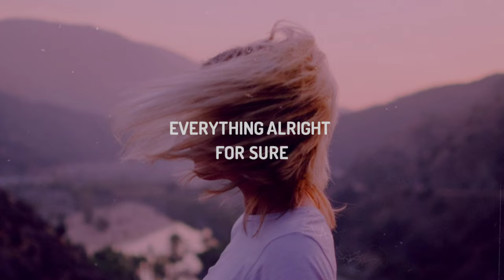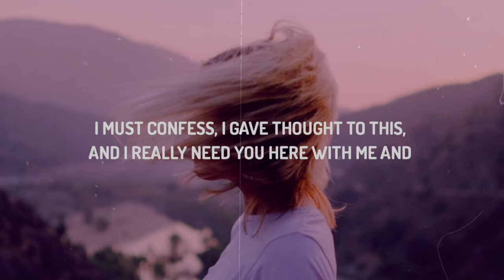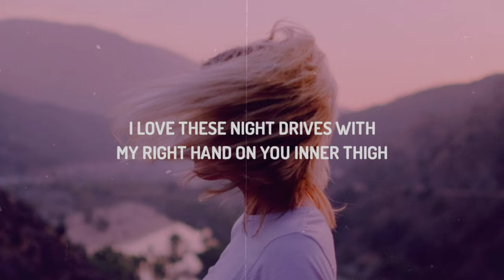Snøw, Laeland & Skinny Atlas - Summer Nights (Lyrics)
Snøw, Laeland & Skinny Atlas - Summer Nights

(Lyrics):
Snøw:
These summer nights aren’t cold
When I have you by my side I know that
Everything alright for sure
I love these night drives with
My right hand on you inner thigh
And the way the moon gleams on your eyes let’s me know

That Im falling for you
Falling for you
That I’m falling for you
Falling I’m falling I’m falling for you

Laeland:
These Summer Nights stay warm
When we look up at the skies we know that
All these shades of blue and red and pink and orange mix in so beautifully
Even though you say, that you’re better gone, I hope you stay
I must confess, I gave thought to this, and I really need you here with me and these

Snøw and Laeland:
Summer nights nights aren’t cold